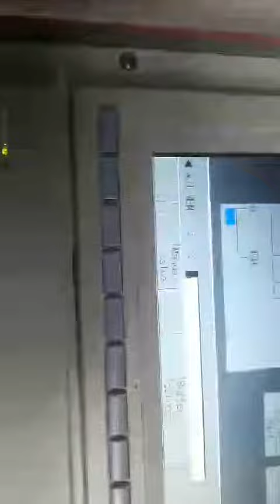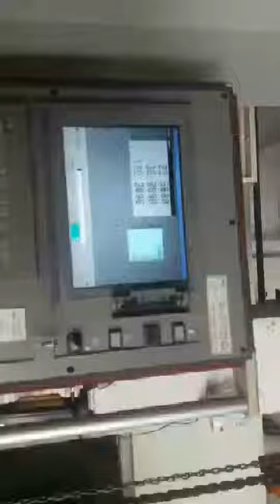VMC OKK VP400 ( 2002, 20.000 rpm )